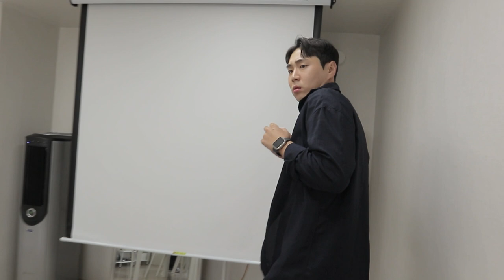너 이게 그냥 '민트색'으로 보여?? | 마비노기 코메디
색깔에 진심인 사람